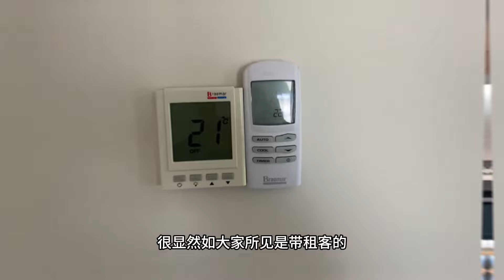澳洲墨尔本西南区Point Cook，占地448平米，单层独栋别墅，5年新，$70来万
如果您在澳洲墨尔本有套房，想要近期出售，请加我微信：pangxiaoneng